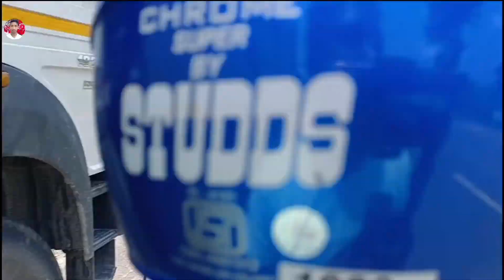Malbazar To Sevok Brige